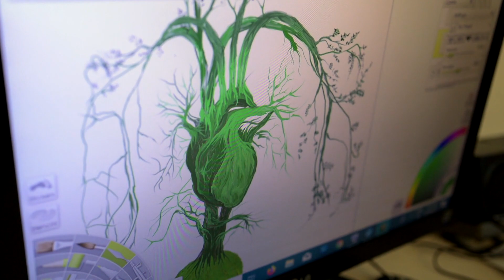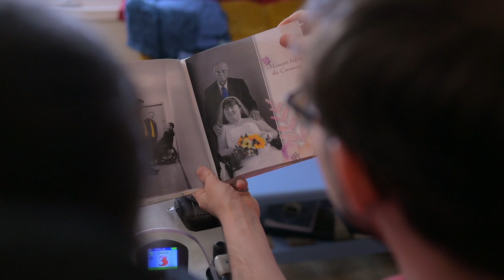IGotThis: Christine and Jeff, Chelsi and Paisley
A married couple figure out how to navigate life’s ups and downs, and a mother and daughter share a special bond to help cope with identical fears.